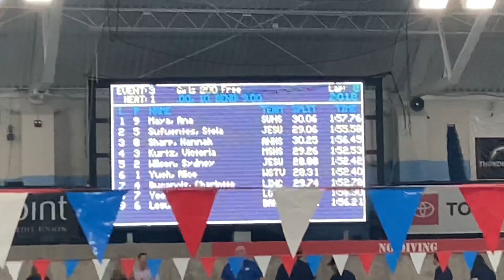2023 HS 6A State Finals: Ana’s 200 Free